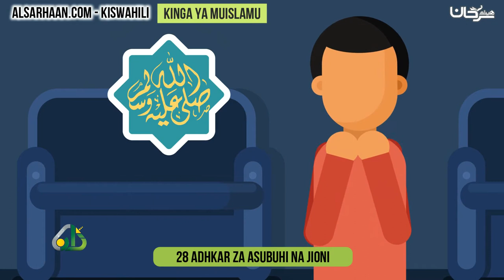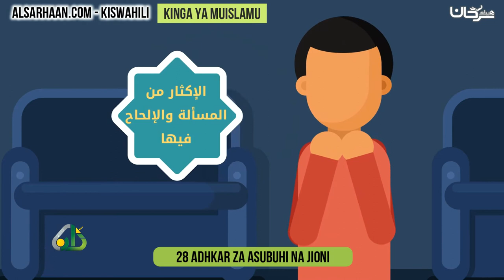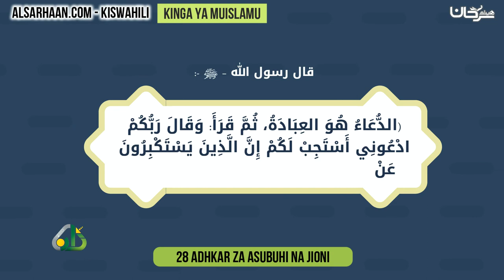28 Adhkar za asubuhi na jioni